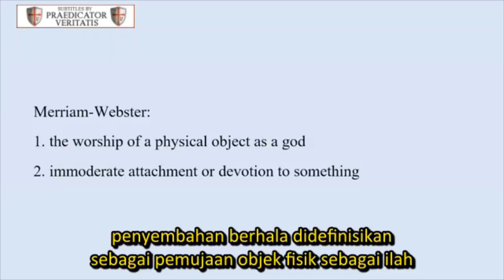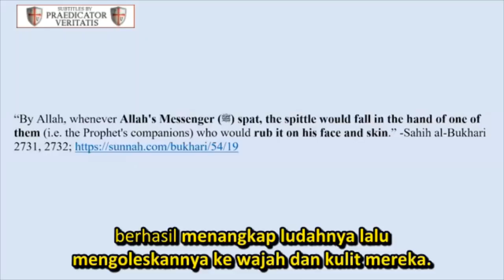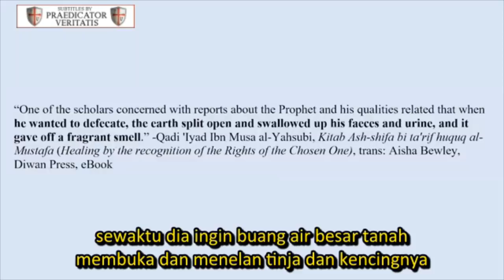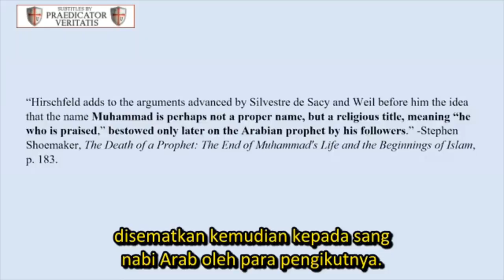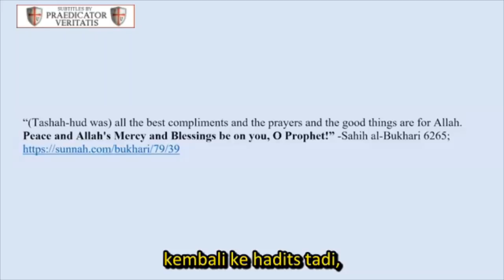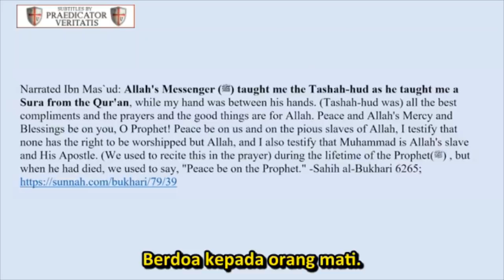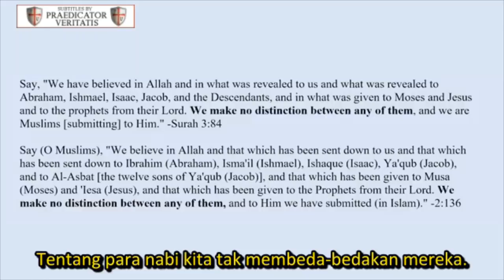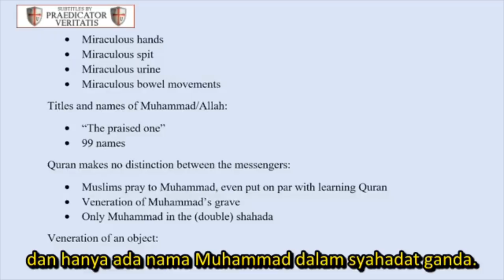Islam Is A Cult Of Idolatry | Islam Critiqued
In this video we explore ways that Muslims exalt Muhammad to much more than a mere man, and contradict their scripture in doing so.
For a text version of this argument, go the comments section of the original video.

This channel provides hardcoded Indonesian subtitles to help Indonesians, the largest Muslim community in the world, to understand the content of various apologetic videos so that they may see the real truth about Islam.
Deus Vult!